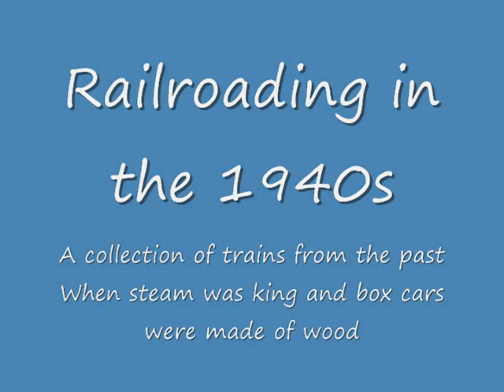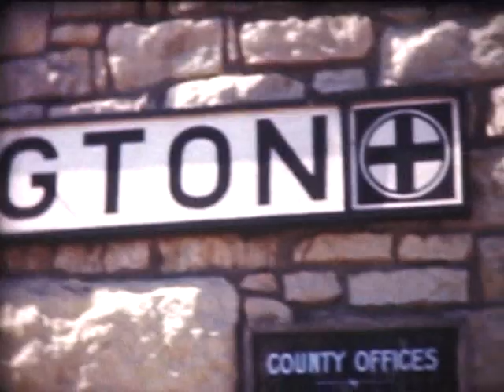Railroad movies of the 1940s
This is a collection of railroad movies from the 1940s. ATand SF, Rio Grande railroads.
I did not put this commercial on here. You Tube did. Sorry for the stupid commercial. I guess I don't have any choice. May 22 2012 trailertrane